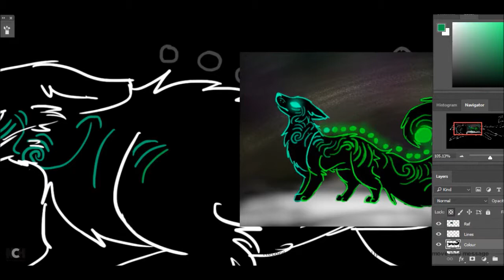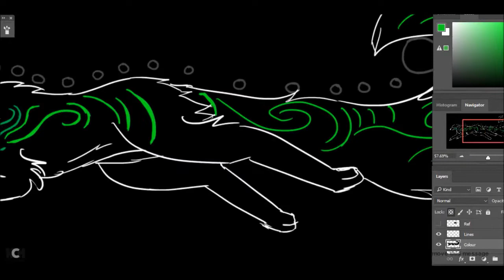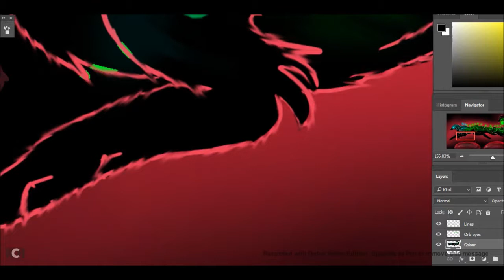Neon Fox Speedpaint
Sadly whilst doing this speedpaint, I forgot I had paused it meaning a very large chunk was cut out but I decided to post it anyway.